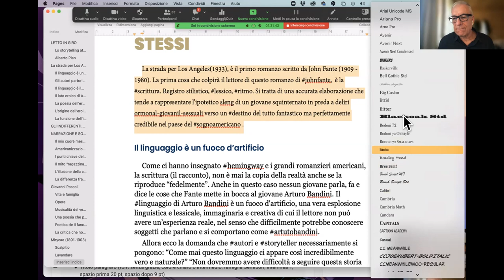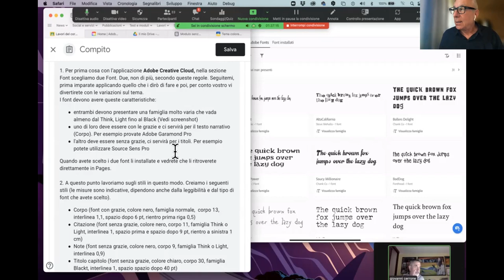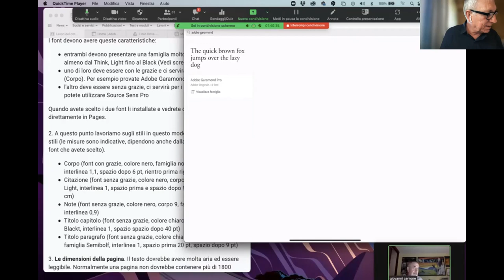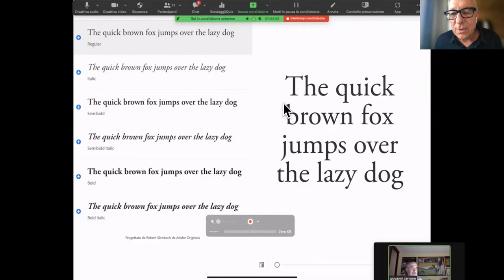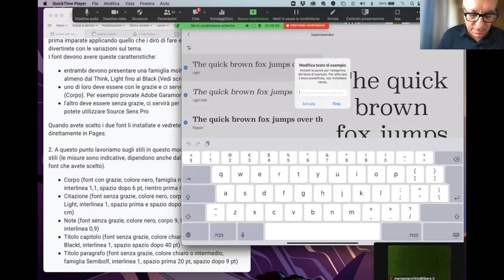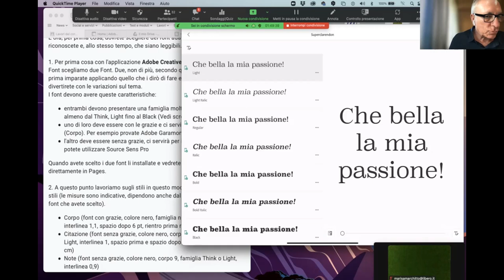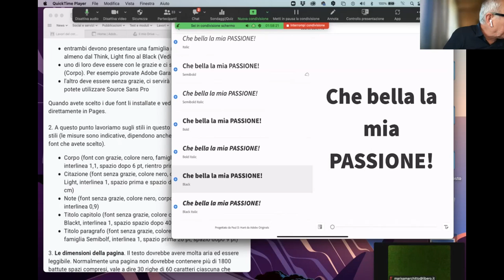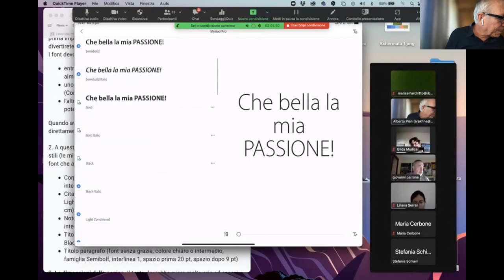WEBINAR. Crea il tuo stile 2. Installa sul tuo iPad i font che ti rappresentano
Anche i font ti rappresentano e anche se lavori con iPad. leggi il blog, scarica il Magazine, ottieni altri contenuti.